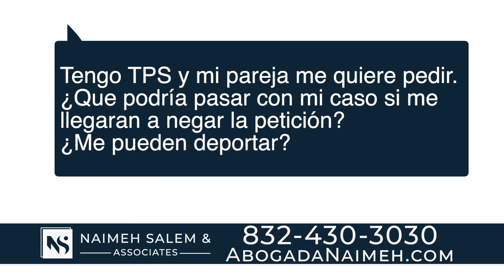Abogada Naimeh Salem / Preguntas de Inmigracion